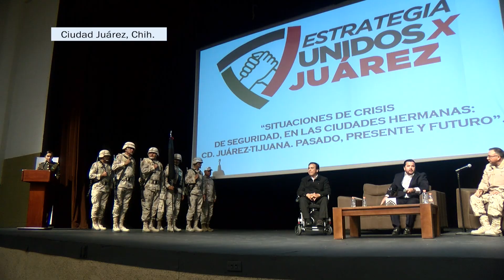Urge depurar corporaciones policiales, la coordinación real garantizará la seguridad